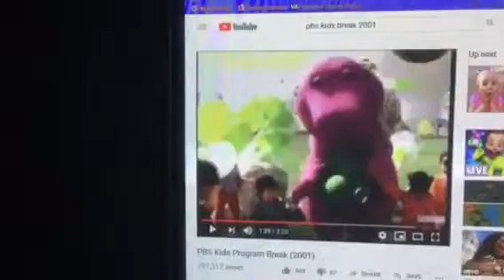Barney & Friends PBS